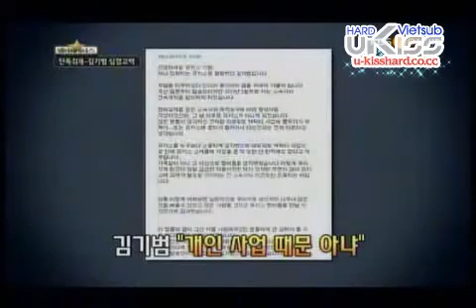[Vsub]KKB Interview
Credit:
Engsub by Rocketboxx
Vietnamese Translator/Timer/Typesetter: Mya
Encoder/Uploader: OhHyunJoon
This is U-Kiss Hard Present
Take out with full credit